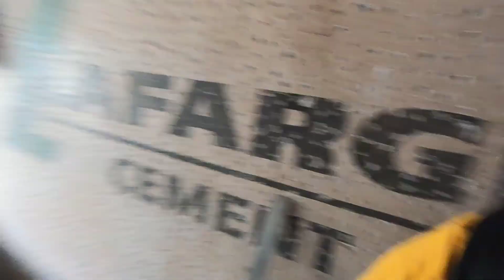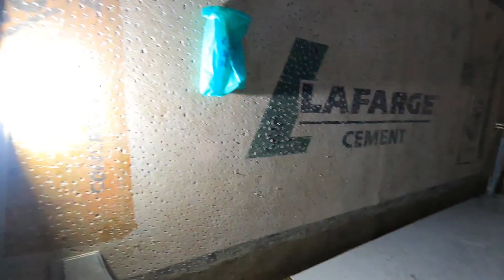বনগাঁ যাওয়ার পথে subscriber সাথে দেখা হল, সঙ্গে GIFT পেলাম 😊। আমাদের ক্যাফের ফ্লোরের কাজ শুরু হল ❤️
Yours support makes me more motivated..

Im_pracheta
Mr. & mrs Paul